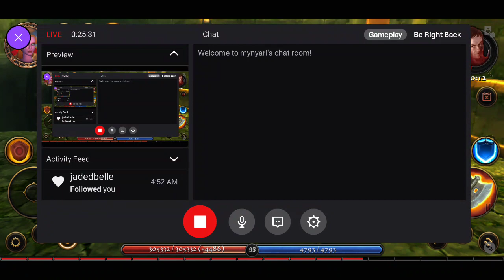Villagers & Heroes - Solo Gold Palace w/commentary. (World of Warcraft/Runescape type Indie MMORPG)